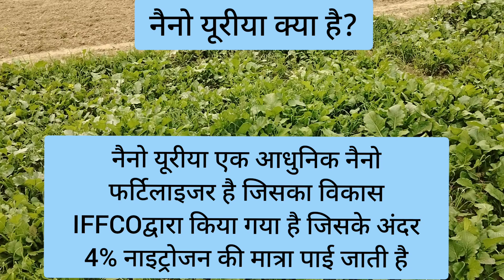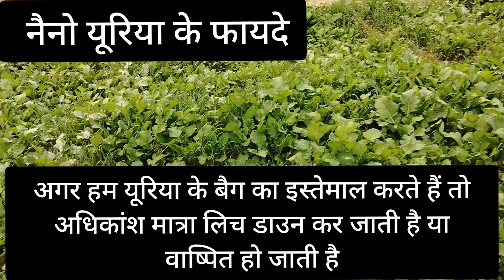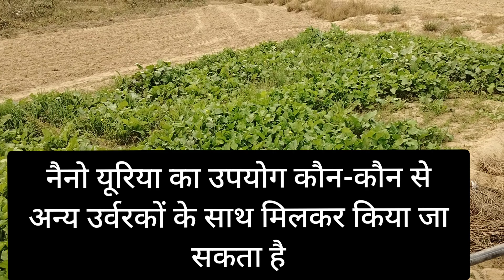इफको नैनो यूरिया का प्रयोग कैसे करें? सही मात्रा || सही समय || कीमत || IFFCO Nano urea fertilizer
नमस्कार किसान भाइयों आज के इस वीडियो में नैनो यूरिया फर्टिलाइजर के बारे में संपूर्ण जानकारी अच्छे से दी गई है इसलिए जो किसान भाई नैनो यूरिया का उपयोग कर रहे हैं वह इस वीडियो को एक बार पूरा जरूर देखें और अगर आपको यह वीडियो अच्छा लगे तो इसे ज्यादा से ज्यादा किसान भाइयों के साथ शेयर करें

what is Nano urea?